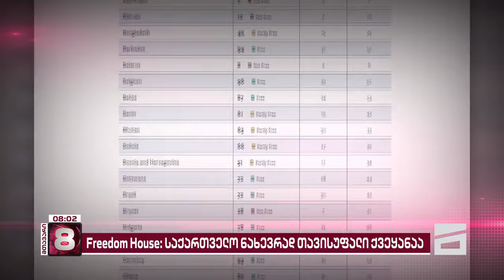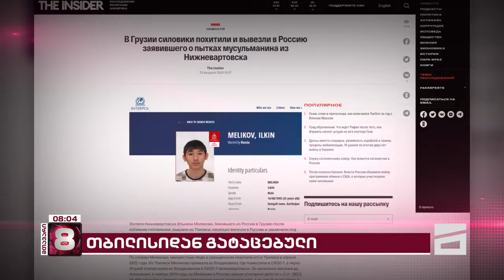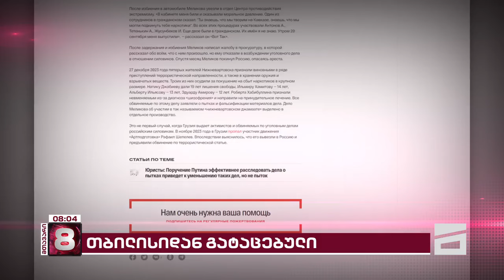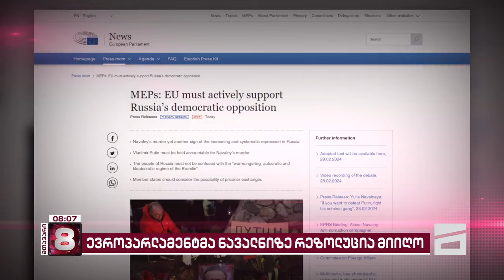მთავარი 8 საათზე - 01.03.2024